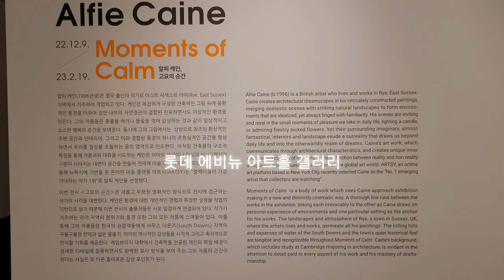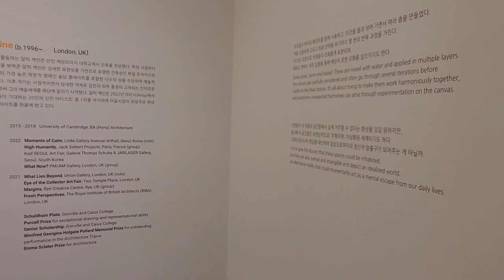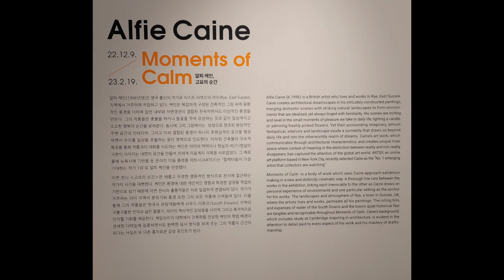Alfie Cain / 알피 케인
알피케인의 두번째 개인전  고요의 순간 전

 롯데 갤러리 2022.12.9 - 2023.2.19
(롯데백화점 잠실 월드타워점 /에비뉴엘6층 아트홀)

예술은 즐겁다 의 작가클래스 (엠비주얼스쿨)과 함께 스터디 주제 차 다녀온 전시 입니다.